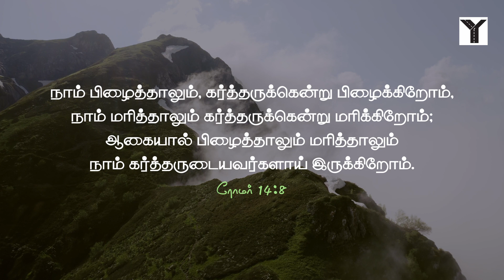தினசரி மனப்பாட வசனம் | ரோமர் 14:8 / Romans 14:8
நாம் பிழைத்தாலும், கர்த்தருக்கென்று பிழைக்கிறோம், நாம் மரித்தாலும் கர்த்தருக்கென்று மரிக்கிறோம்; ஆகையால் பிழைத்தாலும் மரித்தாலும் நாம் கர்த்தருடையவர்களாயிருக்கிறோம்.
ரோமர் 14:8

If we live, we live for the Lord; and if we die, we die for the Lord. So, whether we live or die, we belong to the Lord.

Daily Bible Verse -Yaway Media